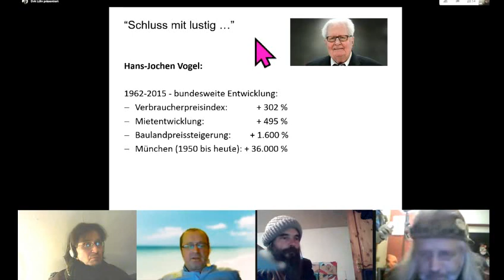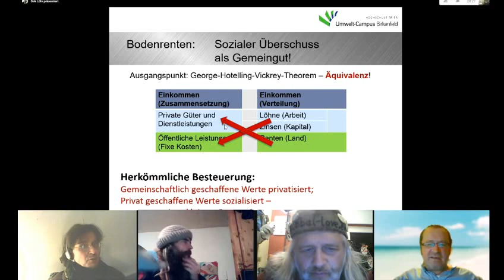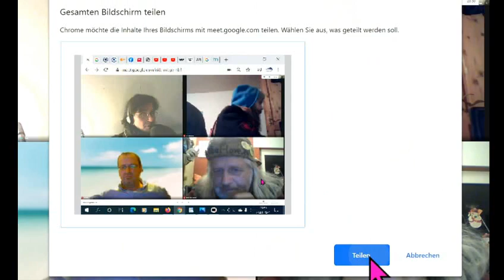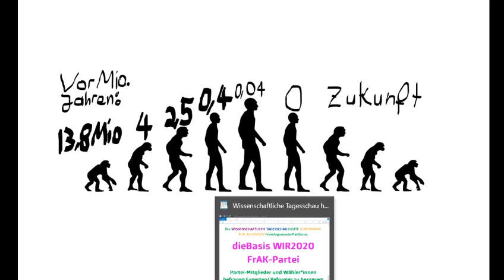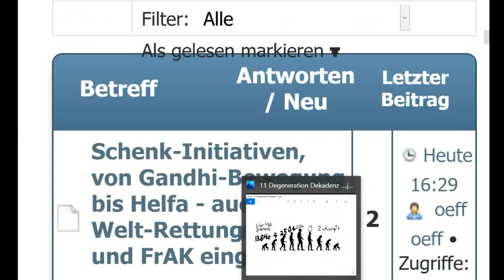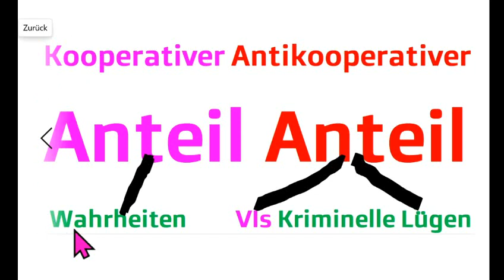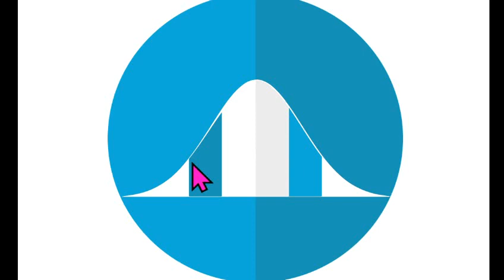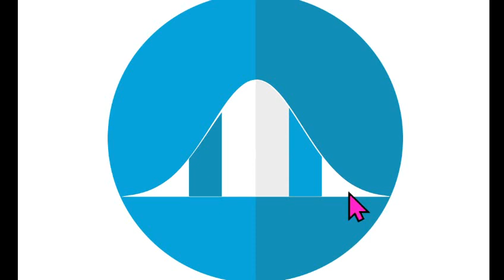TalkZu WIR2020 dieBasis Reiner Fuellmich Sucharit Bhakdi Bodo Schiffmann Gerd Reuther Köhnlein Rosen